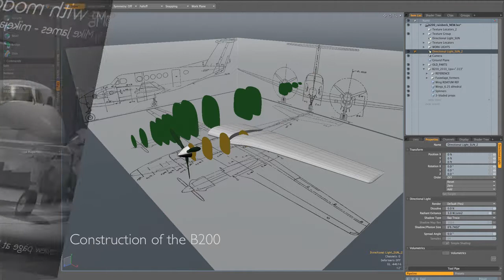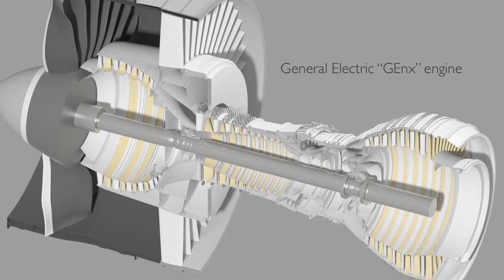"Modeling with modo, Volume Two" preview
An introduction to the second DVD in my "Modeling with modo" series, showing what's included.